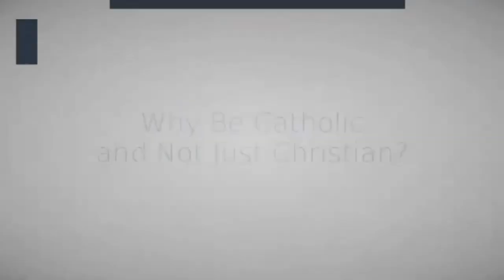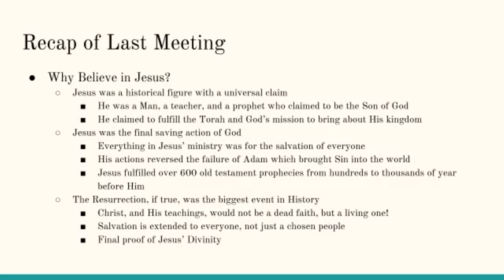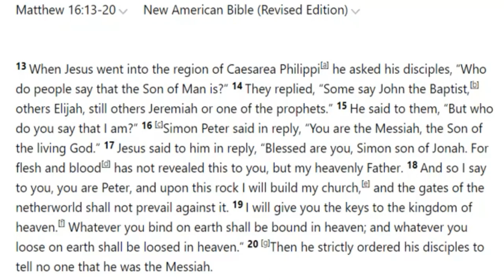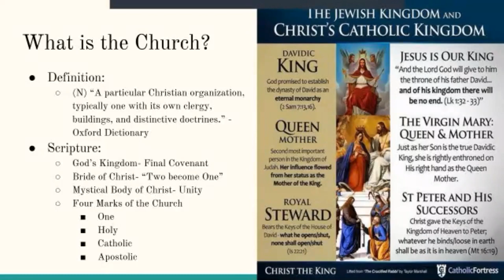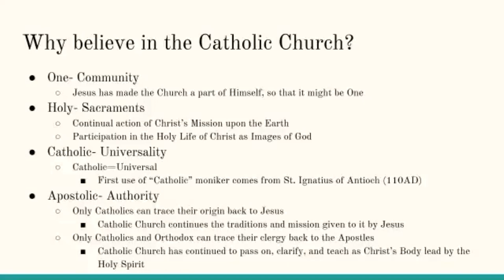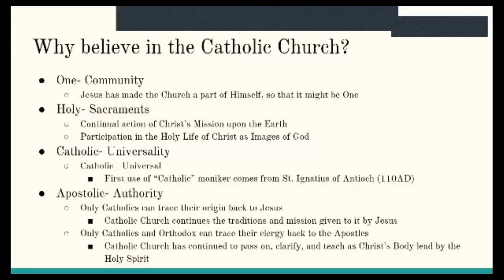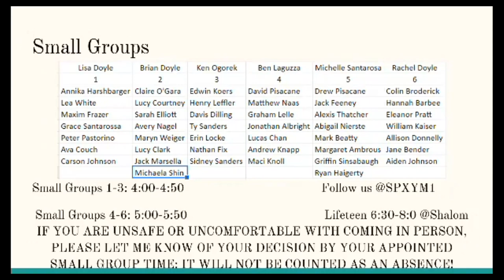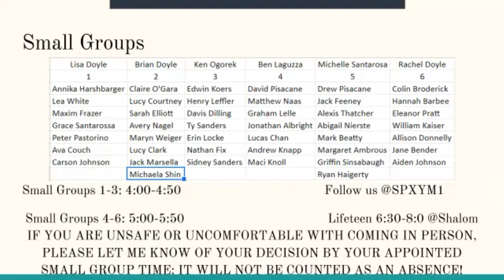Confirmation #3: Why be Catholic?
St Pius X Confirmation Program Session 3